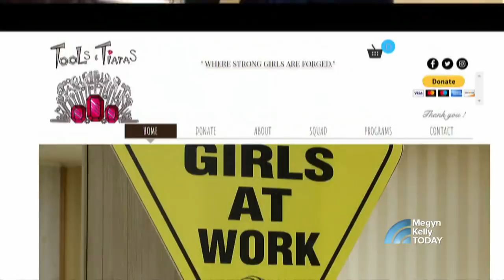Judaline Cassidy: The Female Plumber Who’s Encouraging Women To Enter Trades | Megyn Kelly TODAY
In a new installment of “She Made It,” a Megyn Kelly TODAY series showcasing successful women, Megyn welcomes Judaline Cassidy, a female plumber in New York City and founder of the nonprofit Tools & Tiaras, which encourages young women to enter trade professions like plumbing. She says she faced male discrimination, but was also helped by “superheroes” who said, “let her work.”